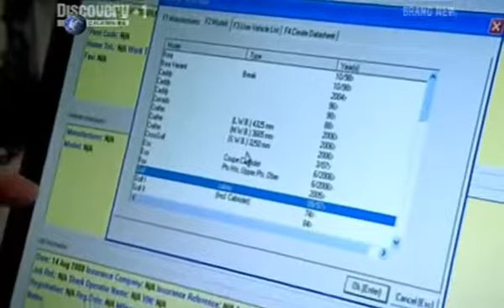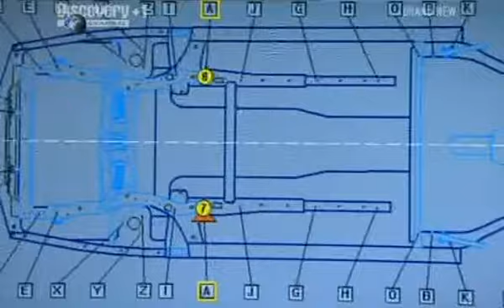Chop Shop - London Garage S2 e7 p3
Bernie, Leepu and the Chop Chop team have landed a new commission actor and comedian Johnny Vegas. He wants a mobile volcano in which he can play batman to solve all the world's ills and which will make him feel as if he's sitting on his gran's lap after she's eaten nine chilli peppers. Other than that, it's got to be a classic-shaped Volkswagen Golf - albeit an uber-powerful four wheel drive one (Johnny already drives a Golf R32). Chop Shop mechanics and panel beaters, Julian, Lee and Shaun embrace the project with wild optimism - sourcing the engine and four-wheel drive running gear from a 300hp Subaru Impreza, the like of which has found fame on the world rally stage.